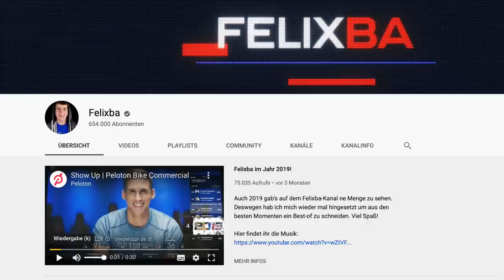FelixBa: Tesla, Nordkap und Corona (Interview) | dieserdad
FelixBa: Tesla, Nordkap und Corona. Im Interview mit mir erzählt er von seinem Nordkap-Trip mit dem Tesla Model 3, und welche Auswirkungen Corona auf seinen Job als YouTuber hat.